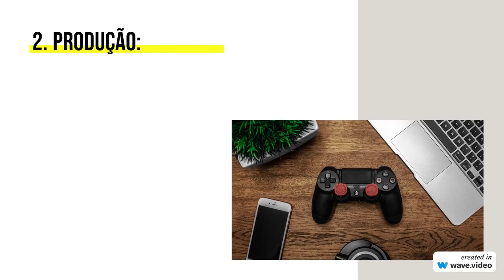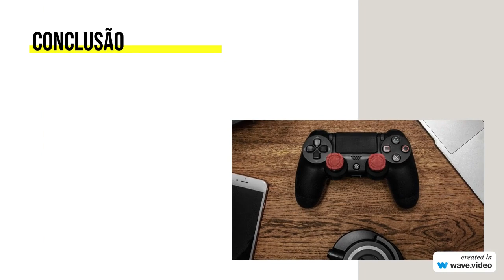O Mercado de Games: da criação à publicação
O mercado de games é uma indústria em constante expansão e evolução, que envolve uma vasta gama de profissionais e empresas dedicadas à criação, desenvolvimento e distribuição de experiências interativas.

Neste vídeo, vamos explorar os bastidores dessa indústria, desde o processo de produção dos jogos até as entidades responsáveis por tornar nossas aventuras virtuais uma realidade.